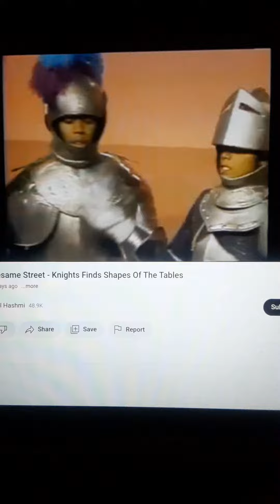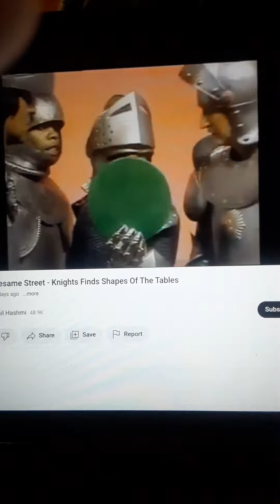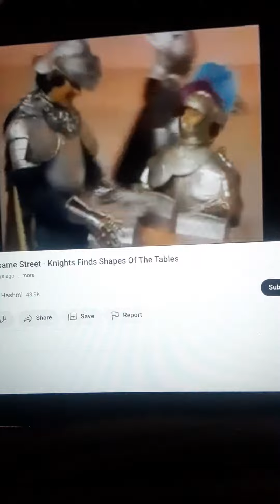Sesame Street Knights Of The Round Table